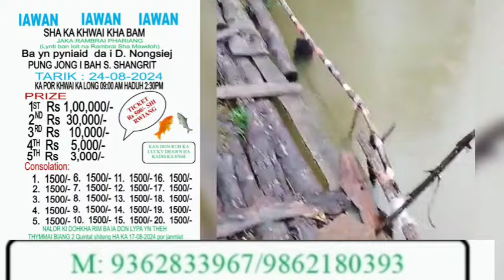haduh KATNE KATNE ka jia mynta ha “rambrai phariang" sngi buh jaka la palat ka jingduna briew